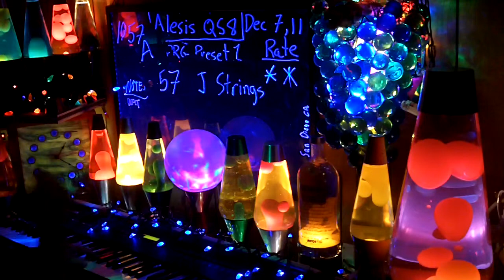1057a YT MrAlesisMan - Alesis QS8 - PRG Preset 1 - J Strings - 057 ++